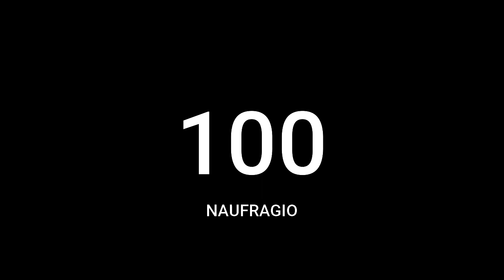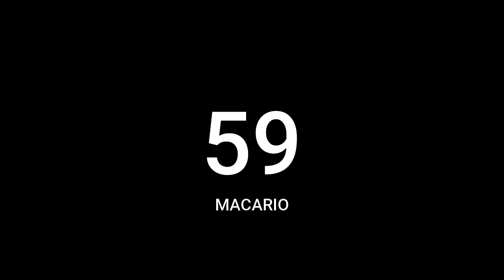LAS 100 MEJORES PELÍCULAS MEXICANAS DE LA HISTORIA 1900-2000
En julio de 1994, la revista mexicana Somos, con motivo de su número 100, publicó una edición especial dedicada a las 100 mejores películas del cine mexicano. Para realizar la selección, la revista invitó a 25 especialistas en cinematografía mexicana, entre los que destacan los críticos Jorge Ayala Blanco, Pepe Návar, Nelson Carro y Tomás Pérez Turrent; los historiadores Eduardo de la Vega Alfaro y Gustavo García; además del escritor Carlos Monsiváis y el fotógrafo Gabriel Figueroa y otros.

La lista de la revista incluye exclusivamente largometrajes cuya producción haya sido total o mayoritariamente mexicana, de ahí la ausencia de algunas cintas importantes como Viridiana (1961) de Luis Buñuel. El filme más antiguo seleccionado El automóvil gris data de 1919 y los más recientes, La invención de Cronos y Como agua para chocolate de 1992. Cabe destacar que también esto lleva a considerar que los más grandes directores de la cinematografía hispana y mexicana del siglo XX son Emilio Fernández y Luis Buñuel.